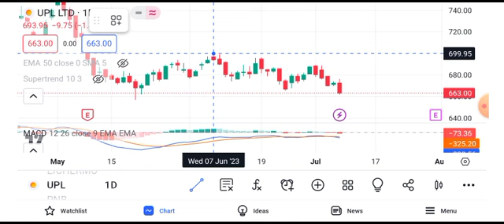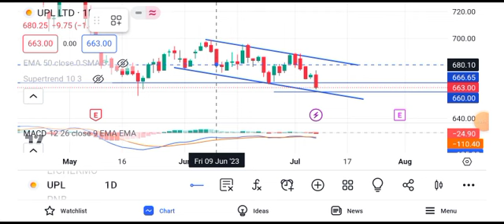UPL share price target tomorrow | UPL share latest news today